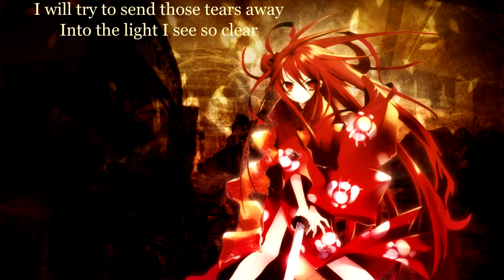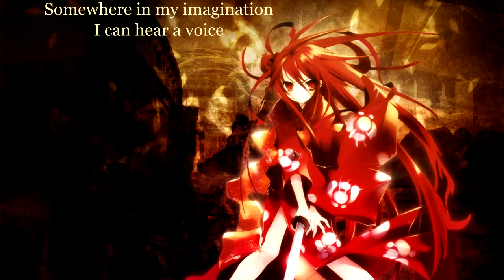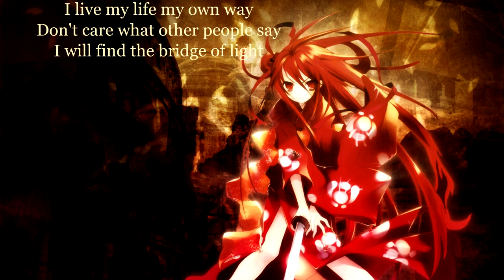Nightcore (Insania) - Reflections Of Mine (with lyrics)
Original title: Insania–Reflections Of Mine

Lyrics:

Like a rainbow in the sea of tears,
Can't you see my broken dreams?
So far away in a place deep inside.
I will try to send those tears away,
Into the light I see so clear,
Will I ever get some peace in my mind?

Somewhere in my imagination,
I can hear a voice.
Is this just an old illusion.
Do I have a choice?

Is there another tomorrow
Will there be another day
What can I say? Cause I cannot pray
I live my life my own way
Don't care what other people say
I will find the bridge of light

With my eyes of fire and silent cries,
Can't you see my hidden lies?
Reflecting myself in this lake made of tears.
When I find myself on the edge of life,
I realize I can't deny.
See through the light, and there's no more fear!

I can see a light.
Reflections in my mind?